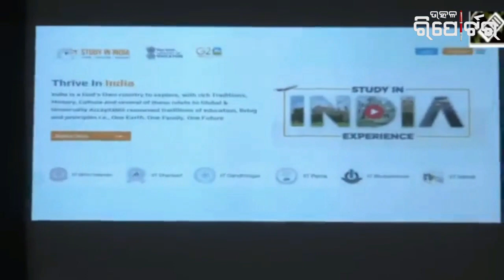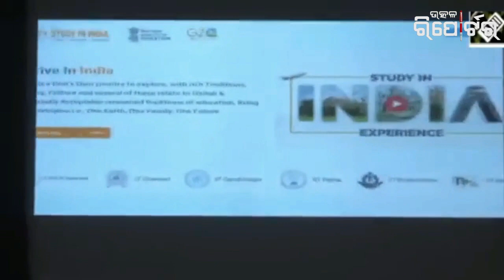Study in India Portal an one stop solution for foreign Student| Odisha News| Utkal Reporter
Utkal Reporter finds news from the social, political and cultural affairs across Odisha and India, also from the field of sports and entertainment; and serves to those who need it for their awareness, knowledge and use.
Utkal Reporter has been in the field of news since 2007 through a weekly newspaper; and since 2014 through a news website- utkalreporter.com
In the social media it shares platforms
 Facebook.com/Utkal Reporter
Twitter.com/Utkal Reporter